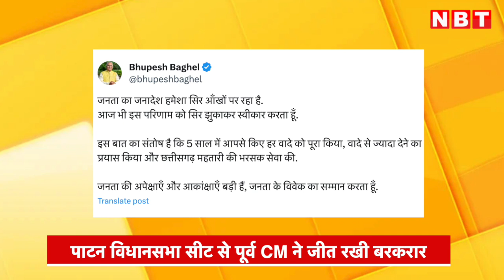Chhattisgarh Result 2023: Bhupesh Baghel ने अपने ही भतीजे को दी करारी हार, जानिए 5 हॉट सीटों का हाल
छत्तीसगढ़ विधानसभा चुनाव के नतीजों ने राज्य की सियासत पलट कर रख दी। कल तक मुख्यमंत्री की कुर्सी पर काबिज भूपेश बघेल ने राज्यपाल विश्वभूषण हरिचंद को इस्तीफा सौंप दिया है और खुले दिल से हार स्वीकार करते हुए बीजेपी को बधाई दी है।